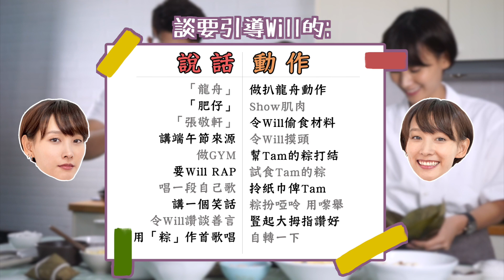【有一粽味道】談善言 x 李浩軒學包粽！究竟會否成功？| ft. 蜜兒廚房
大家今日有冇食粽呀？
今年端午節同阿談一齊去學包粽！
究竟難唔難到我哋兩個呢？快啲去片啦🍃

特別鳴謝
星級導師：Mab kitchen 蜜兒廚房
場地：Imagine Union Limited